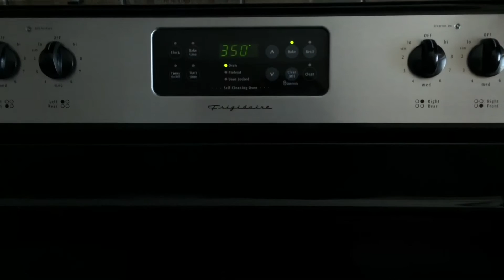SWIRL NUTELLA BANANA BREAD | Episode 5 | todaywithshy channel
Hello guys, here's another delight to share with you! RECIPE here ⤵️

RECIPE
2-3 ripe bananas
3/4 cup butter, melted
3/4 cup granulated sugar or brown sugar
1 tsp of vanilla extract
Pinch of salt
1 tsp baking powder
1 large egg, beaten
1 1/2 cup all purpose flour, sifted

PROCEDURE
1. Mash the banana, add melted butter, and baking powder then stir to combine
2. Gradually add the sugar and mix beaten egg, stir until creamy then add in the vanilla extract.
3. Add a cup of sifted flour and mix then add the remaining half cup of flour.
4. In a greased loaf pan tray, pour in the batter and scoop a  tablespoonful of nutella and swirl in.
5. Preheat oven at 350 degrees F and bake for about 55 - 60 minutes.

xoxo
HOW TO MAKE PANDESAL

Thank you guys so much for watching my videos💋